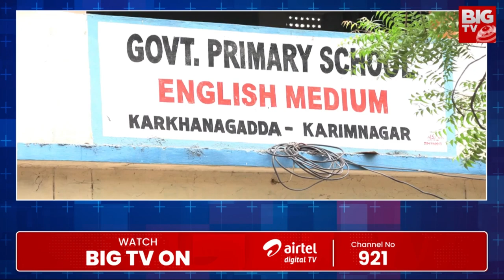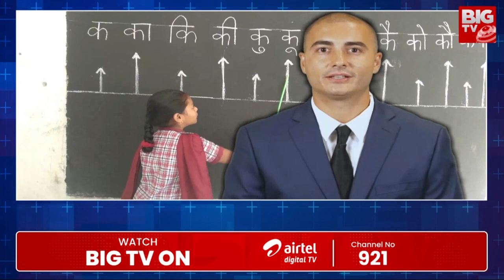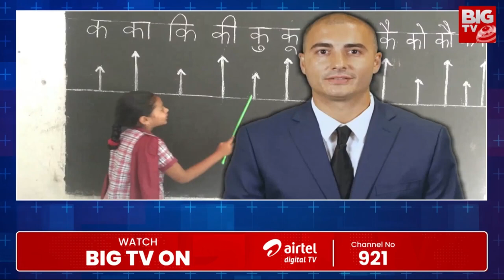AI Technology Promotion For Govt Schools : సర్కార్ బడులలో AI టీచర్లు | BIG TV